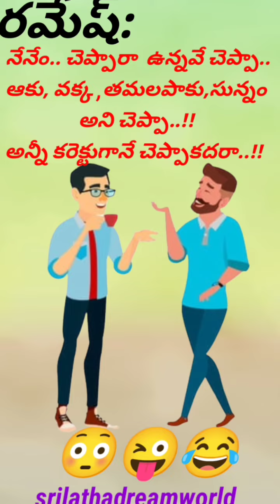స్నేహితుల మధ్య జరిగే హాస్య సన్నివేశం 😜🤣funny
fun between friends 😜😁 you definitely enjoying this video.

srilathadreamworld seeks to provide quality educational & motivational videos to share with the telugu people around the world.we proudly strike to spread inspiration,fun and Entertainment promote positivity to others.

funny jokes
friends jokes
just for fun